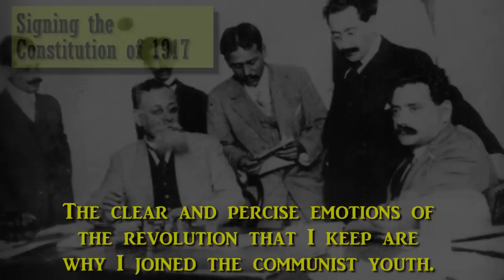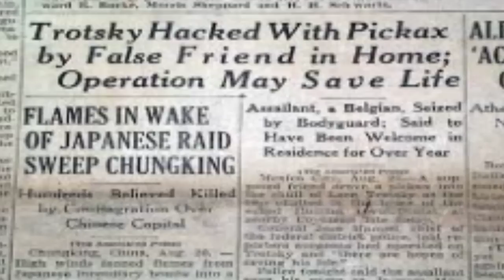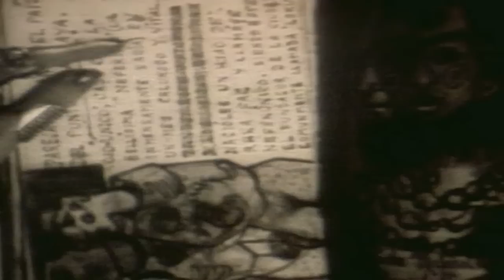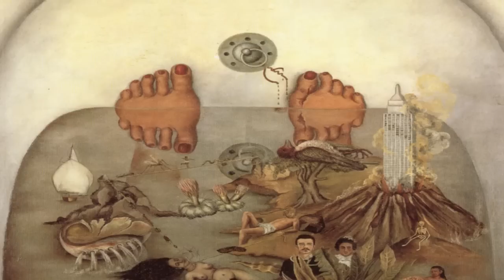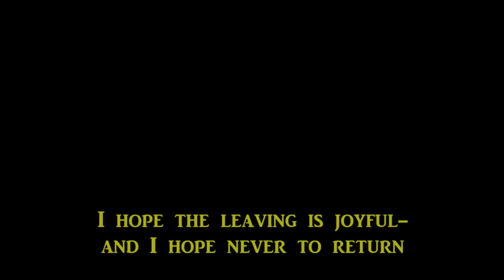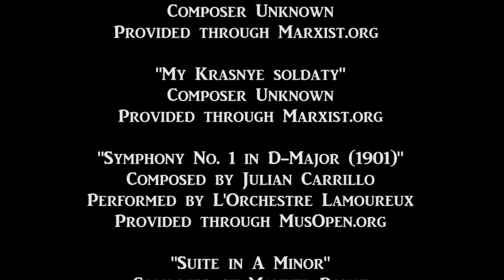Frida Kahlo: A Documentary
A student documentary about Frida Kahlo's influence on the art world, the Communist party, and the shaping of a Mexican identity. Meant for education and to inspire interest in history and the arts. An abridged list of sources is in the credits.